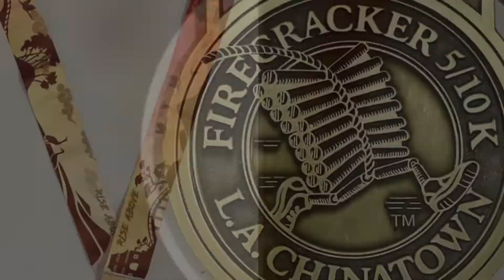2024 LA Chinatown Firecracker Kiddie 1K Run (Full Course)😍🥰😊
##2024 LA Chinatown Firecracker Kiddie 1K Run (Full Course) - February 25, 2024

Hello Friends! Welcome to Lucas Spectacular!